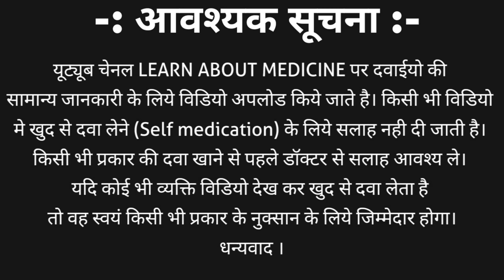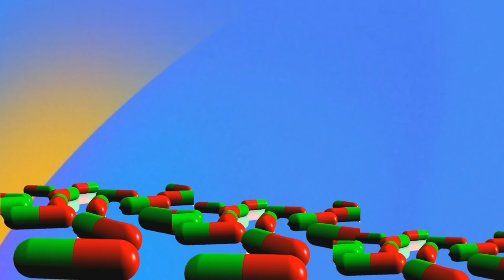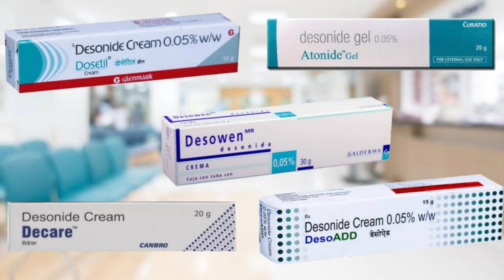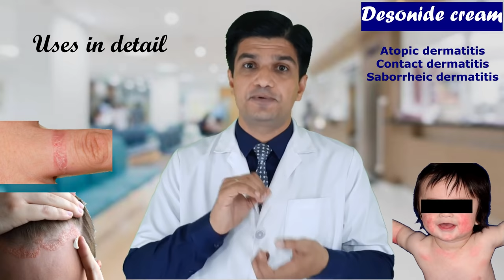Desonide cream 0.05 w/w | Desowen cream uses in hindi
This video contains information about Desonide cream 0.05 w/w | Desonide cream | Desowen cream uses in hindi including
1. What is desonide cream?
2. Is desonide a steroid?
3. Desonide cream strength
4. Desonide cream brand names
5. Desonide cream price
6. Desonide cream uses in hindi
7. Desonide cream side effects
8. Desonide cream how to apply
Question covered
1. Desonide cream review
2. Desowen cream for baby
3. Dosetil cream ke fayde